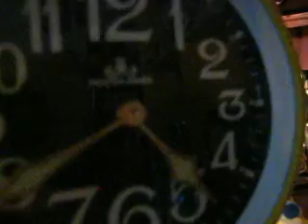"Meister Anker" alarm clock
Alarm clock made in GDR